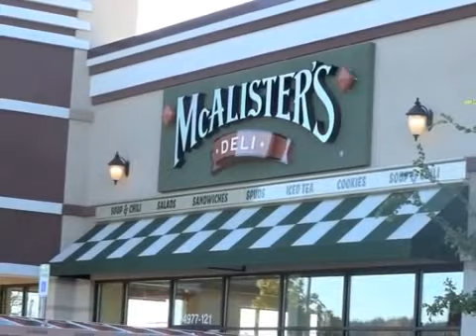3 Bedroom / 2 Bath Home in Letson Farms Community in Birmingham Alabama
SOLD - This Awesome 3 Bedroom 2 Bath Home home features a Foyer, Crown Molding throughout, Designer Paint Colors, Hardwoods flowing throughout the Foyer, Great Room, and Kitchen. The Kitchen is huge and has a great Island and Pantry, the Dining Area is open... Check out more